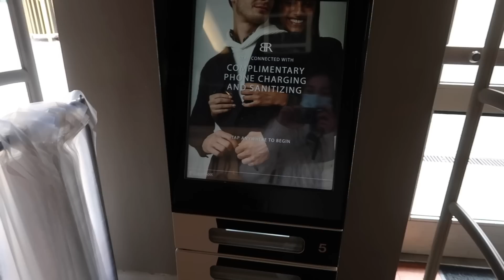MINHAS COMPRINHAS DO OUTLET DE ORLANDO + DISNEY SPRINGS | Julia Alves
Renovei meu guarda roupa na Zara!

Acompanhe meu dia a dia lá no instagram!

Sobre mim:
Olá, me chamo Julia, tenho 22 anos e moro nos EUA, no estado da Flórida desde 2015 com a minha família! Fiz meus dois últimos anos do high school aqui e me formei na Universidade de Tampa, onde estudei Publicidade e Propaganda com Relações Públicas! Neste canal, divido com vocês a experiência de morar aqui!